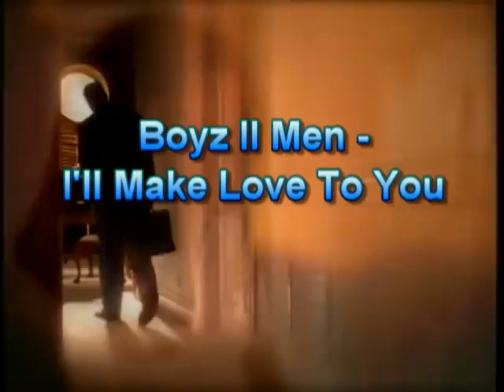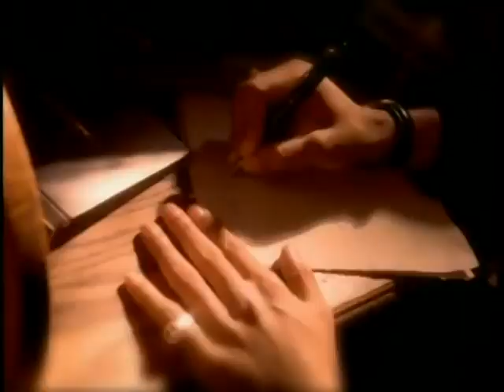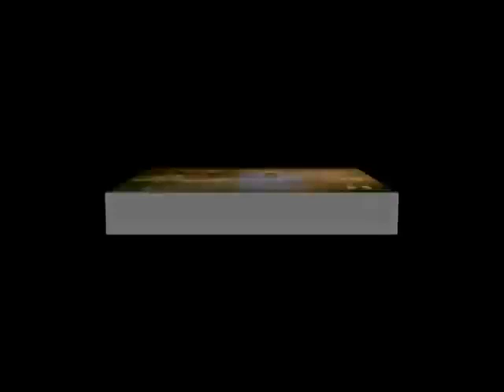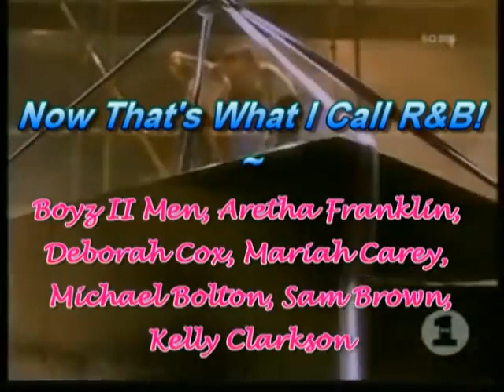DIVINE MASCULINE & DIVINE FEMININE TWIN FLAMES MEDLEY, WOWWW! A Timeless Message Through Songs...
Sending much love this day!

***All monetization goes to the various artists***

Check out my "Services to You" video here... I do twin flame, soulmate and general life path readings. I also channel poetry from your twin flame/soulmate or loved ones in Heaven. I also have an ascension package to get you into union with yourself, first and foremost, and then your twin flame, if you so choose to do so

NB: Always seek your own advice and professional intervention if you feel it's necessary. This channel promotes positive energies, good health and it also always promotes a positive well-being at all times. This channel is not ever stating that you should undertake any medical specificity, any type of decision or venture without first seeking your own guidance or the guidance of professionals in those areas of expertise.  The tarot and chanellings are based upon energy which can change from moment to moment. If these messages do not resonate for you, please take what does resonate and leave the rest.